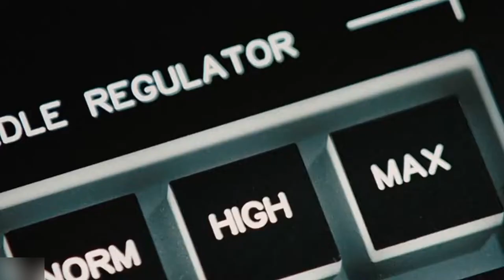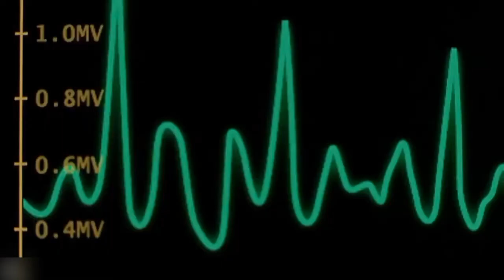X-Man Origin (2009) : WOLVERINE POOL CLIP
X-Men origins
hugg Jackman
hugh jackman
fight scene
4k ultra hd
marvel comics
ryan reynolds
hugh jackman workout
hugh jackman wolverine
hugh jackman interview
hugh jackman deadpool 3